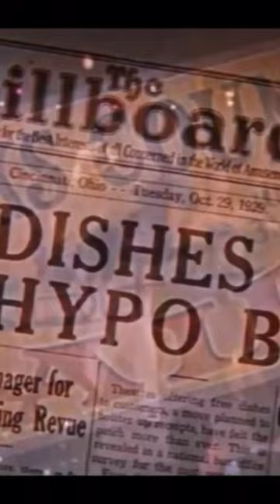You'd Be Surprised | Dan Dailey | There's No Business Like Show Business 1954